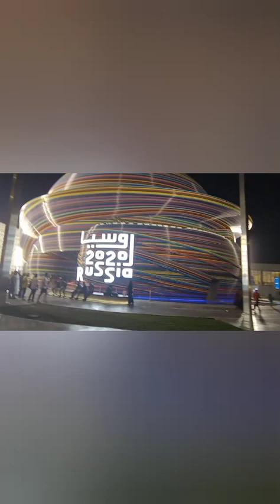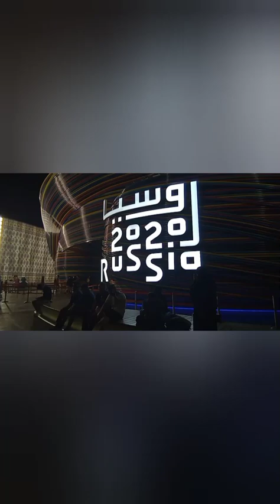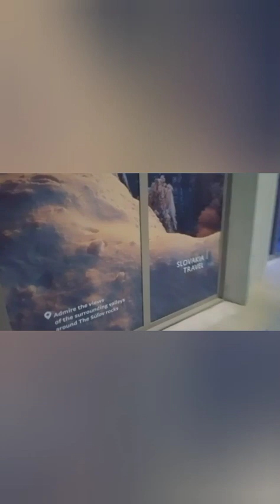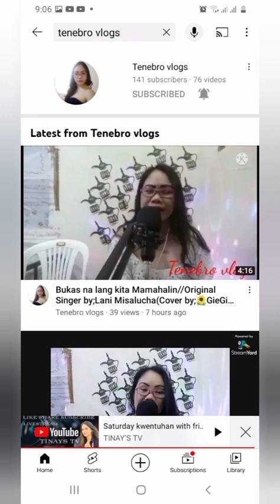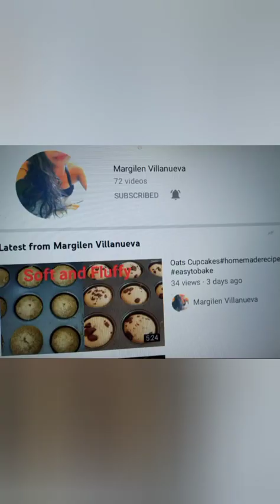my first time visit at expo2020 part-1#gandangmgatanawinhindinaikotlahat#angepareja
my first visit in expo2020